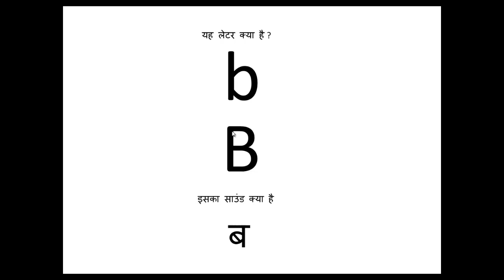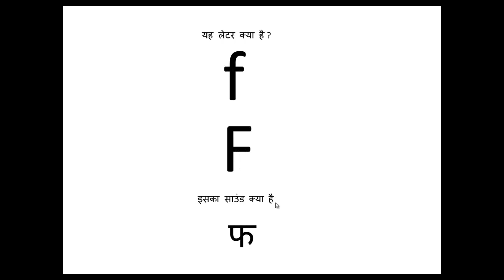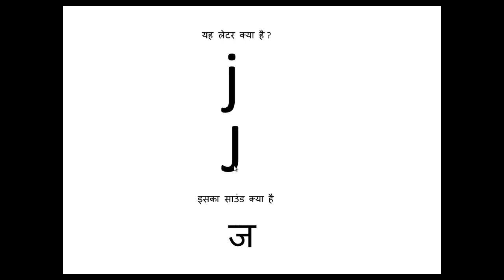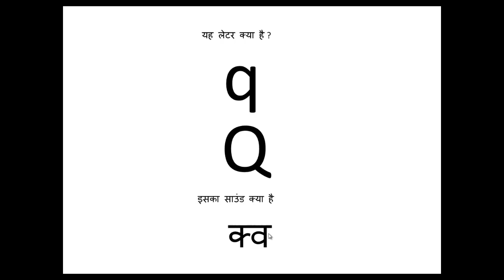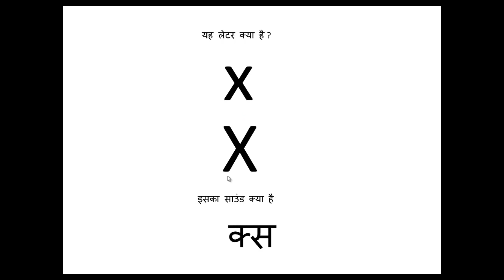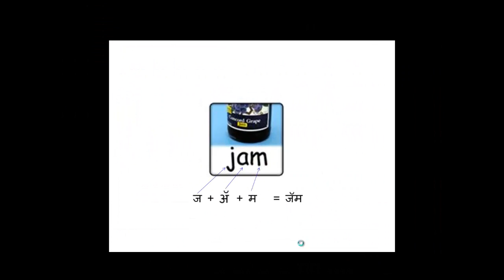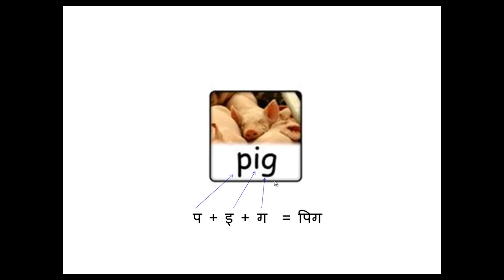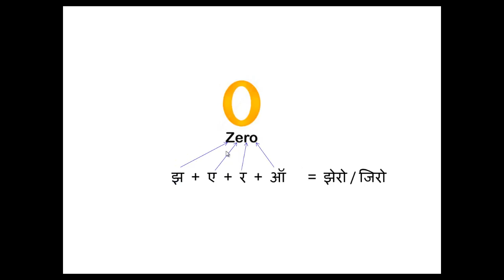phonetics learning alphabets ukg lkg 1st standard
भारत को आजादी मिलनेके बाद से आज तक हम अपने बच्चोंको अंग्रेजी गलत तरीकेसे पढ़ा रहे है | इसे सुधारने के लिए यहांपर अंग्रेजी लेटर्स सीखनेका सही तरीका बताया गया है | सभी स्कूल इस वीडियो को इस्तेमाल करके LKG , UKG तथा प्रथम वर्ग के विद्यार्थियोंको पढ़ा सकते है | यह वीडियो सभी स्कूलोंके फ्री इस्तेमाल के लिए बनाया गया है |

Since several years we are teaching our kids in wrong manner. This needs to be corrected. This video shows you phonetics learning of English alphabets which will improve your kids English reading knowledge within few weeks.